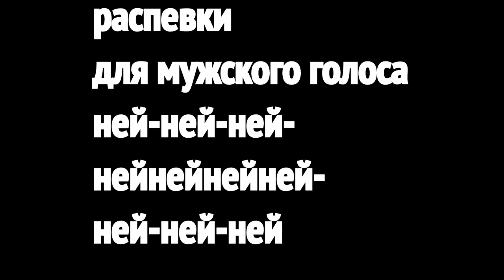Быстрые простые распевки для мужского голоса.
Уроки вокала онлайн для взрослых.
Быстрые распевки для мужского голоса.